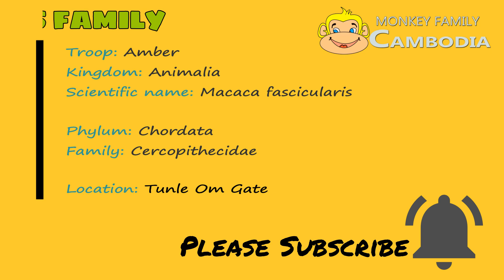Tarzana Get Deserted When Jane Care Only Janet Most of The Time